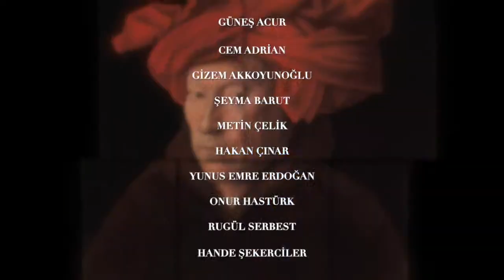Olimpos Sergileri I, Portre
"Olimpos Sergileri" serisinin ilki 'Portre' Taner Ceylan küratörlüğünde 6 Mart - 23 Mart 2019 tarihlerinde, Sadık Paşa Konağı - Cihangir'de gerçekleşiyor.
"Olimpos Sergileri" serisinin portrelerden oluşan bu ilk sergisinde; Güneş Acur, Cem Adrian, Gizem Akkoyunoğlu, Şeyma Barut, Metin Çelik, Hakan Çınar, Yunus Emre Erdoğan, Onur Hastürk, Rugül Serbest ve Hande Şekerciler'in resim, heykel ve desenleri yer alıyor. Tümü yeni üretim olan eserler ilk kez sergilenecek.

The first exhibition of the new series titled "Olympos Exhibitions" is a group show curated by the artist Taner Ceylan. The exhibition thematising 'Portrait' is open between March 6 and 23 at Sadik Pasa Konagi in Cihangir.
The first exhibition of this series thematizes portraits and features paintings, sculptures and patterns by Güneş Acur, Cem Adrian, Gizem Akkoyunoğlu, Şeyma Barut, Metin Çelik, Hakan Çınar, Yunus Emre Erdoğan, Onur Hastürk, Rugül Serbest and Hande Şekerciler. Each selected work is a recent production and exhibited for the first time.